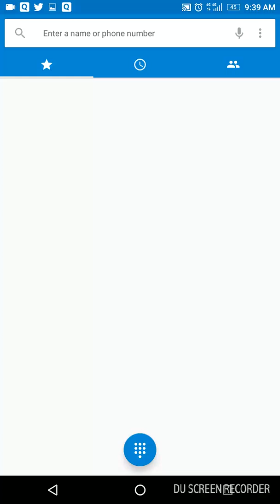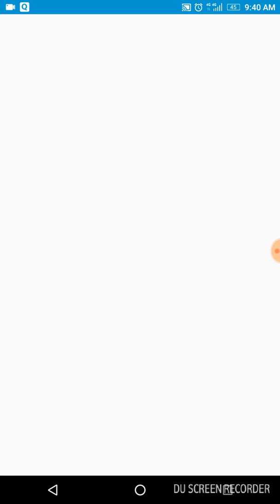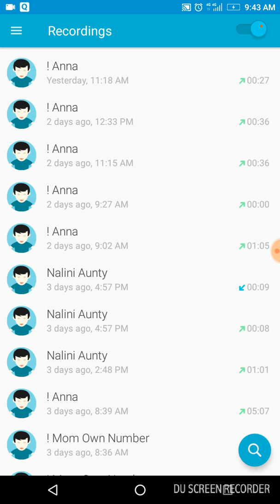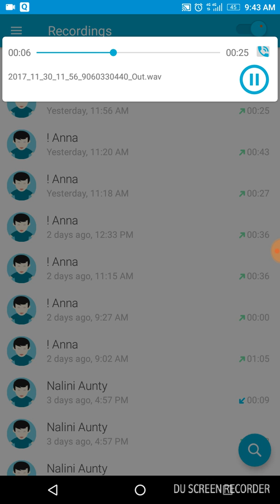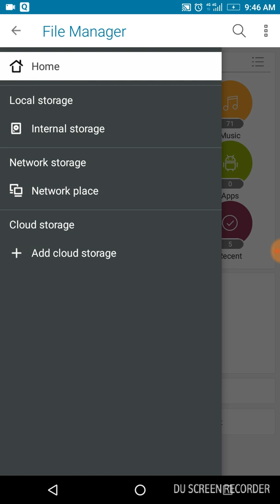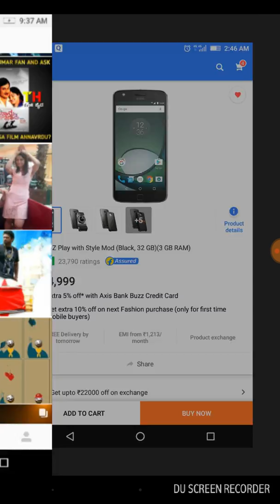nvn # dad drama continue to credit property amount